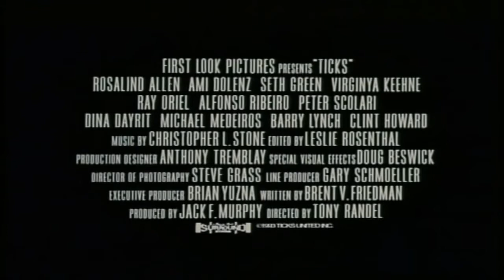Ticks (1993) Trailer | Rosalind Allen | Ami Dolenz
Ticks (1993)

A group of troubled teenagers are led by social workers on a California wilderness retreat, not knowing that the woods they are camping in have become infested by mutated, blood-sucking ticks.

Director: Tony Randel
Writer: Brent V. Friedman
Stars: Rosalind Allen, Ami Dolenz, Seth Green